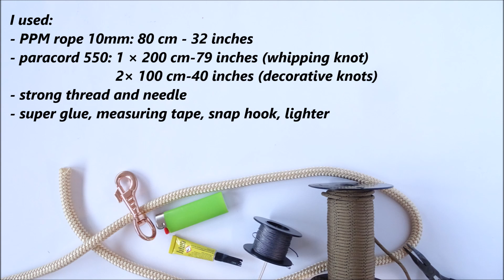Making a Short "Zebra Crossing" City Dog Leash out of Rope and Paracord - Decorative Knot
DIY Paracord Dog Leash.